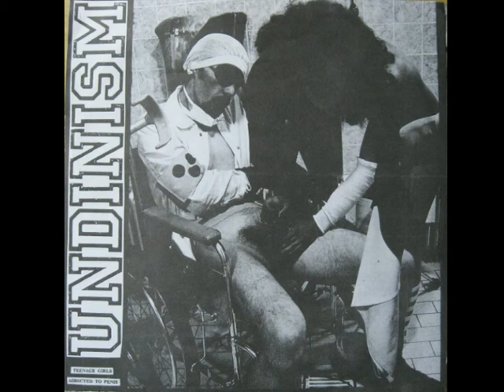UNDINISM (Dahmer split)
Tracks from Undinism's split 7" EP with Dahmer.  Released by Tom & Rueben from Obnoxious Cadaver Records, 1995.
Sorry quality not great, is as it was recorded - raw & brutal!

TRACKS:
1. Severed Cock Med
2. Kill Gays
3. Liquid Blister
4. Bleeding Cock Stump
5. Pseudo Youth (NAPALM DEATH)
6. Arse Hair Toupe
7. Multiple Sclerosis Rape-A-Thon

(* Original upload had songs withheld due past me being a tight arse pc wanker. Still find them offensive, joke or no joke, but silly to not post)